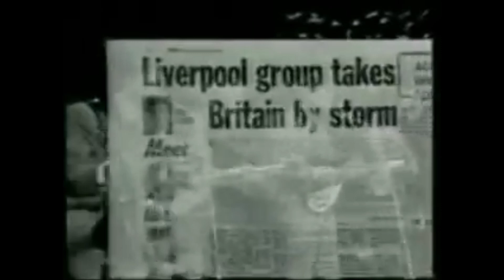dub specialist love me dub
ticket to ras